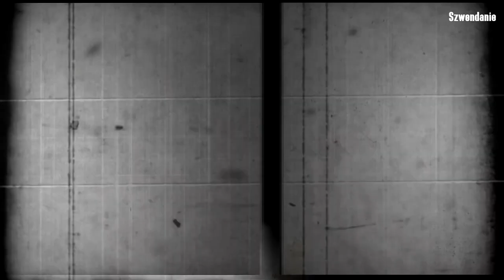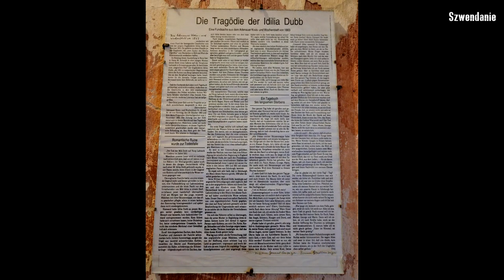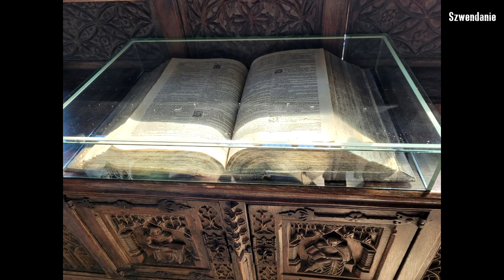Burg Lahneck. Zamek Lahneck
Zamek Lahneck (niem Burg Lahneck ) jest zamek z elektorów Moguncji na prawym brzegu Renu w Lahnstein koło Koblencji w Niemczech zbudowany w 1226 roku . Został odrestaurowany w 1852 roku . Został zbudowany w celu ochrony pobliskich kopalni srebra.
Lahneck Zamek na wysokości Renu nad Lahn , jest typowym przykładem zamków romantyczny średniowieczny odrestaurowane w xix -tego  wieku . Victor Hugo opisuje w Le Rhin ujście rzeki Lahn: „... a po lewej stronie, na Lahn, na dole horyzontu, chmury i słońce mieszają się z ciemnymi ruinami Lahneck, pełnymi zagadek dla historyka i ciemność dla antykwariusza. „ Goethe napisał swój wiersz Geistesgruss podczas rejsu statkiem w 1774 roku na rzece Lahn, kontemplując ruiny zamku.
Zamek znajduje się na szlaku Rheinsteig i Lahnhöhenweg.
Wycieczki z przewodnikiem zamku (Knights Hall, antyczne meble, pięciokątny wieży, kaplicy XIV  wieku są organizowane od 1 kwietnia do 1 listopada.
Zamek został zbudowany w 1226 roku przez arcybiskupa Moguncji Siegfrieda III z Eppstein, aby chronić swoje terytorium, u ujścia rzeki Lahn, w pobliżu miasta Oberlahnstein, gdzie w 1220 roku arcybiskupstwo znalazło się w posiadaniu kopalni srebra.
Kaplica zamkowa pod wezwaniem św. Ulryka Augsburga została zbudowana w 1245 roku, w tym samym roku na zamek wprowadził się pierwszy burgrabia .
W 1298 roku król Adolf z Nassau zostaje zaproszony do zamku, na krótko przed śmiercią w bitwie pod Göllheim przeciwko królowi Albertowi I, pierwszemu cesarzowi rzymskiemu . Aby go pomścić, burgrabia Lahneck, Friedrich Schilling z Lahnstein, bierze udział w spisku przeciwko Albertowi. W 1309 roku zamek został zdobyty szturmem i stracono Friedricha Schillinga.
Według legendy, kiedy templariusze otrzymali rozkaz rozwiązania przez papieża Klemensa V w 1312 roku, ostatnich 12 templariuszy schroniło się w zamku, gdzie zginęli w heroicznej walce z siłami arcybiskupa Moguncji Piotra z Aspeltu .
W 1332 roku papież Jan XXII udzielił 40-dniowego odpustu w kaplicy zamkowej.
Plik 15 lipca 1338, elektor Moguncji i arcybiskup Henryk III z Virneburgu schodzi z zamku Lahneck, aby spotkać się z elektorami w ramach sejmu Rhens, który następnie doprowadził do kręgu elektorów Rhense .
Plik 4 czerwca 1400, Król Wacław I, pierwszy cesarz rzymski, został obalony przez czterech elektorów księcia reńskiego w Oberlahnstein. We współpracy z księciem elektorem Moguncji burgrabia Fryderyk Norymberga wita wielu delegatów wysłanych przez miasta na zamek. Następnego dnia Robert I, pierwszy cesarz rzymski , hrabia Palatyn , został wybrany nowym królem Rzymian .
W 1475 roku arcybiskup Moguncji Diether von Isenburg wzmocnił zamek dwoma murami zewnętrznymi.
W 1633 roku podczas wojny trzydziestoletniej zamek został mocno zniszczony przez Szwedów i wojska cesarskie.
Plik 18 lipca 1774, Johann Wolfgang von Goethe pisze wiersz Geistesgruß. Inspiruje go widok zamku podczas podróży wzdłuż rzeki Lahn.
Podczas Recès d'Empire w 1803 r., Kiedy arcybiskupstwo Moguncji utraciło swoje świeckie terytoria, zamek został przyłączony do księstwa Nassau . W 1850 roku został sprzedany i od tego czasu pozostaje w rękach prywatnych. Edward Moriarty, dyrektor Rhein Railway Company, został jednym z jej pierwszych właścicieli. W okresie własności hrabiego von Kleist-Tychow prezentowany jest portret królowej Wiktorii naturalnej wielkości, który nadal można oglądać na zamku. Admirał Robert Mischke, późniejszy dowódca krążownika pancernego „von der Tann”, kupił zamek w 1907 roku i od tego czasu jest własnością jego rodziny.